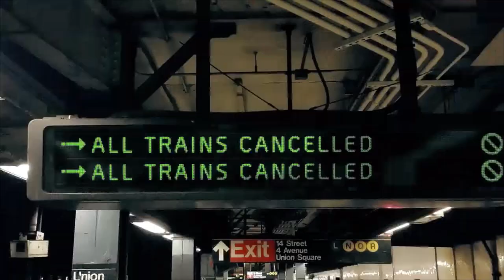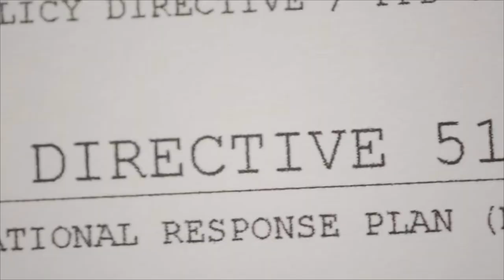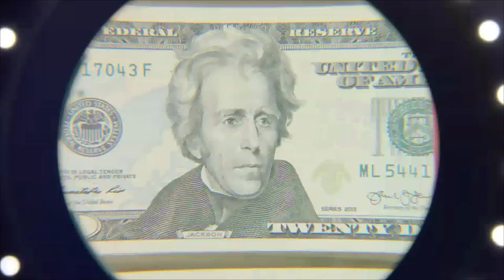The Division: Episódio #00 [O Chamado]